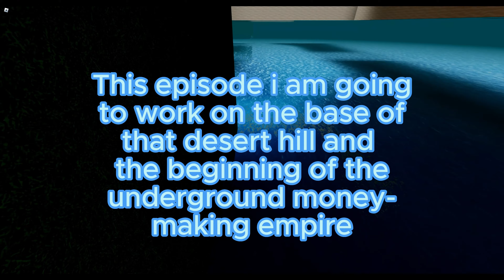ROBLOX Mini Cities Episode 15: THE MOUNTAIN SHALL RISE!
next video thats coming out today will surely be interesting to OG viewers